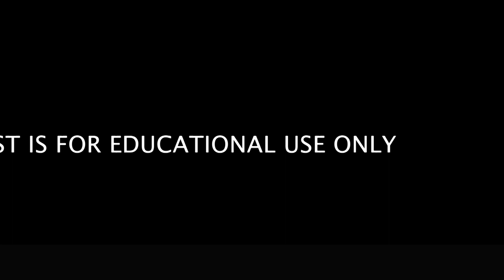October 19 , 2018